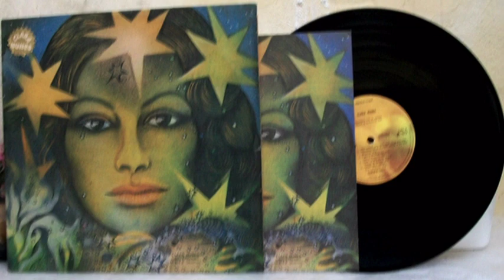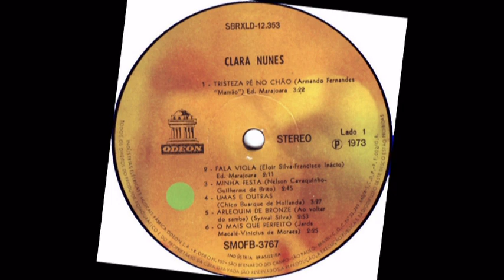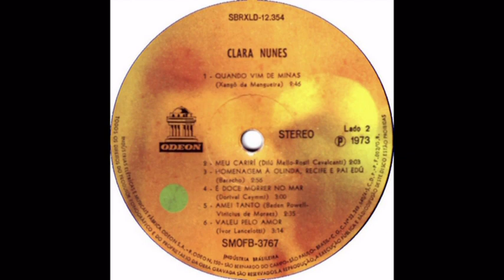LP CLRA NUNES 1973 - 2 - FALA VIOLA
Fala viola
Viola boa, danada
O pagode quando é bom
Vai até de madrugada

Fala viola
Viola boa, danada

De madrugada, o sereno vem caindo
A moçada vai surgindo, é que o samba fica bom

Quando o dia amanhece
A moçada se esquece
Que tem que ir embora
Viola boa, danada
Diz que não chegou a hora

Composição: Eloir Silva / Francisco Inácio.